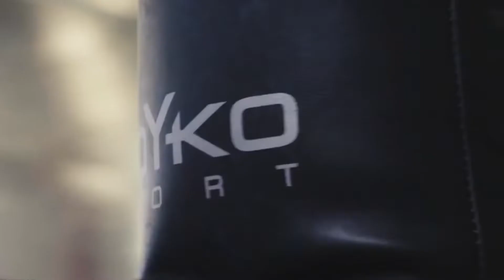Top 5 Celebrities Who Destroyed Their Bodies For Fame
Celebrity plastic surgery should theoretically always go well because celebs have money and resources to pay for the best surgeons available, right? Sadly, it doesn't always work out that way. Many celebrities (in an attempt to improve their looks) have unfortunately gone the opposite way, coming out of surgery looking worse than when they came in. The word “worse” can mean a range of things, such as temporary swelling from a bad reaction to an injectable, to completely botched surgery that can leave someone horribly disfigured for the rest of their life.